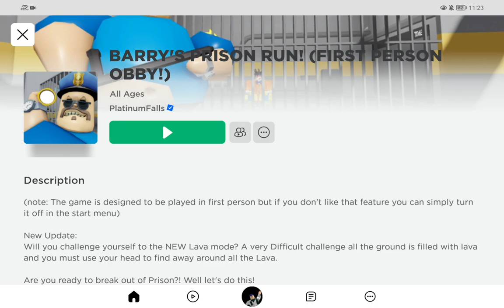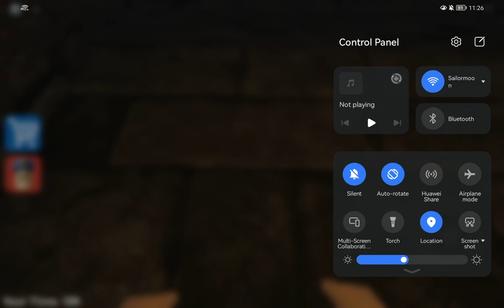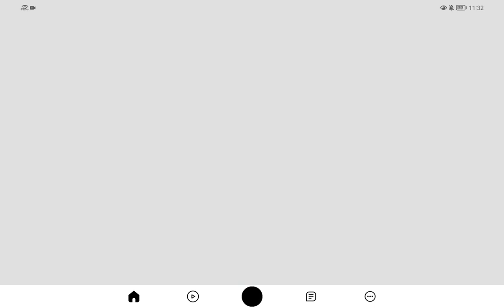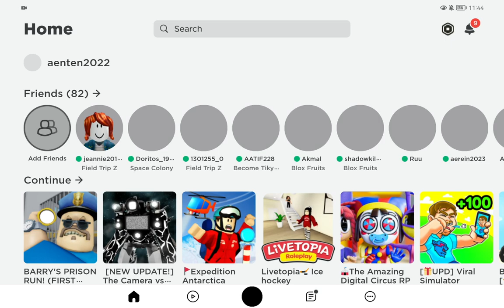Barry prison first run obby😂😂mahu pergi rahsia dan game apa tahu tak ha kalau tahu tengok lah.